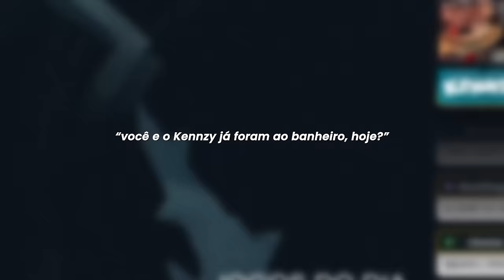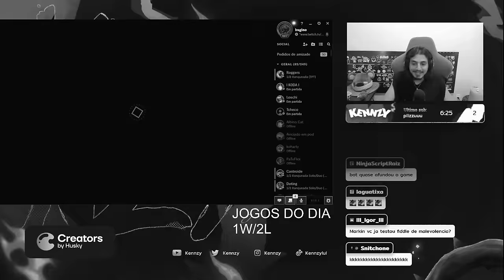A NOVA BUILD DO NOCTURNE!